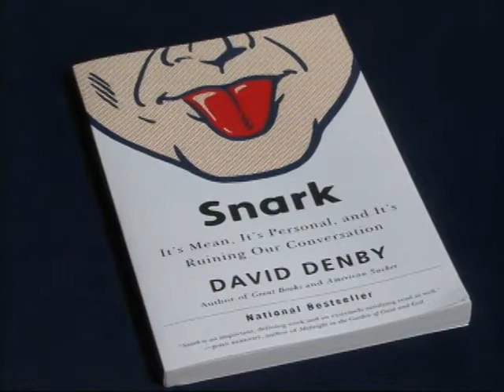episode 93 - David Denby - part 04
Part 1: David Denby is a long-time film reviewer for The New Yorker and the author of the widely praised Great Books: My Adventures with Homer, Rousseau, Woolf and other Indestructible Writers of the Western World (1997) as well as other titles. In this, the first of a two-part interview, Denby discusses film and the art of film reviewing. He explains how film festivals create a buzz about certain films and how this can be helpful to him in choosing films to review. He also expresses his interest in the current genre of low-budget films known as "mumblecore." In speaking of the 2009 hit Up in the Air, Denby notes how hard it is to get screwball and romantic comedy right, adding that filmmakers in the 1930s were better at it. Denby says he doesn't look for anything in particular when watching a movie, he just lets it hit him and in his reviews tries to evoke how the movie made him feel when he watched it.

Part 2: David Denby is a cultural critic and long-time film reviewer for The New Yorker. In this second part of a two-part interview, Denby shares his views on literature and education, and talks about his books, the widely praised Great Books: My Adventures with Homer, Rousseau, Woolf and other Indestructible Writers of the Western World (1997) as well as American Sucker (2004), and Snark (2009). Denby describes how at age 48 he returned to Columbia University to take two courses in literature that make up Columbia's core curriculum, an experience he first wrote about in an article for The New Yorker and which  blossomed into his work, Great Books. Denby touches on Goethe's Faust and Conrad's Heart of Darkness and meditates on what is lost when reading a translation of Dante. With candor, Denby discusses his period of stock market addiction, which he chronicles in American Sucker. He then offers a sharp critique of the trendy but rough, cruel, rug-pulling abuse he dissects in his most recent book, Snark.